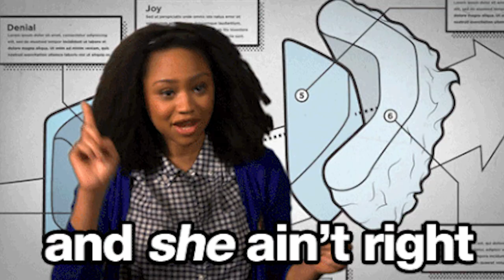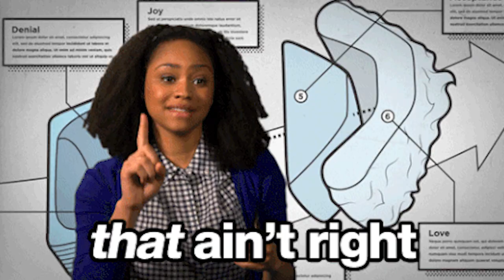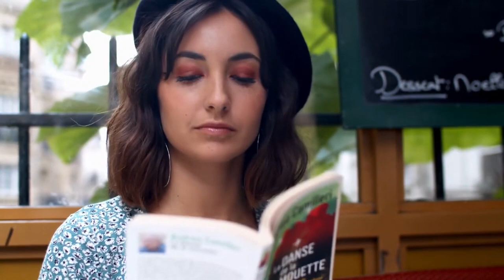How Women's Lifestyle Content Is Ruining Dating - The Shocking Truth Revealed!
Woman says that Woman's Lifestyle Content is DESTROYING the DATING MARKET! Leave your thoughts after watching the video!